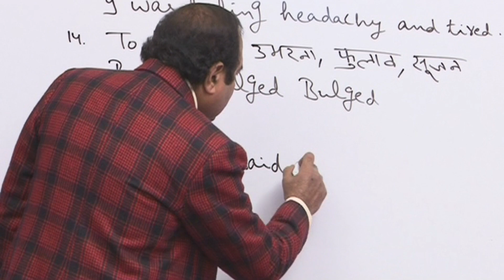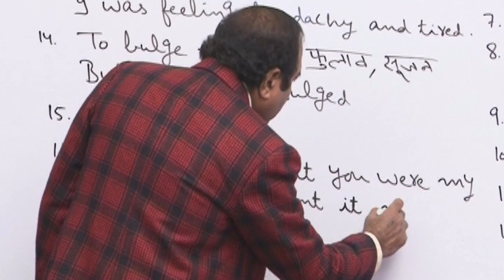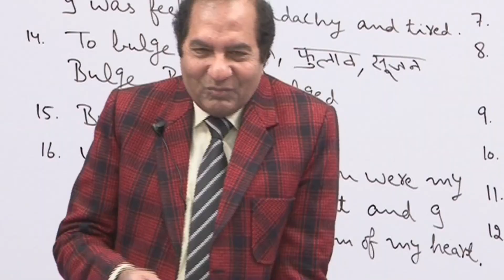141 क्या आप अपने माता-पिता से दिल से प्रेम करते हैं?